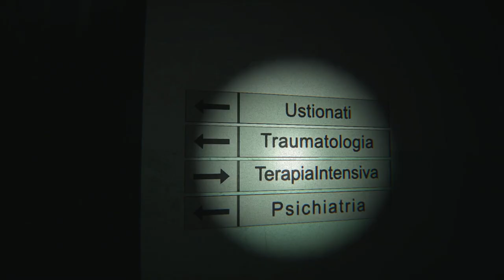HELLSEED - Ep 4 - ORRORE PURO (WALKTHROUGH ITA )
HELLSEED, un horror bastardo hahaha, godiamocelo insieme